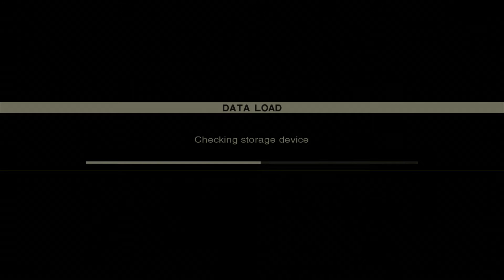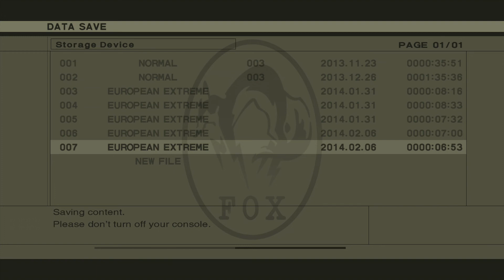MGS3:HDC Foxhound run EE-Difficulty Part-2